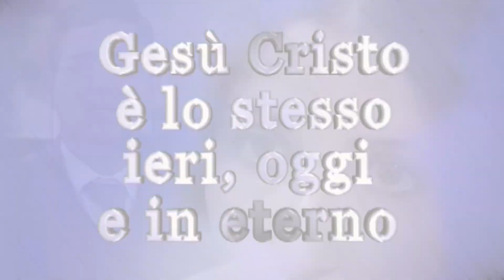Trailer Cristiani Oggi 1274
Trailer Cristiani Oggi 1274. Guarda questa puntata in streaming sabato 8 aprile 2023 alle ore 13:45 su questo canale. Nel Lazio su Teleroma56, DTT canale 16. Testimonianze di vite trasformate dall'amore di Gesù, musica cristiana, annuncio del Vangelo.